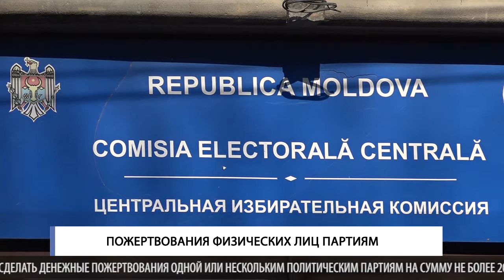Пожертвования физических лиц партиям